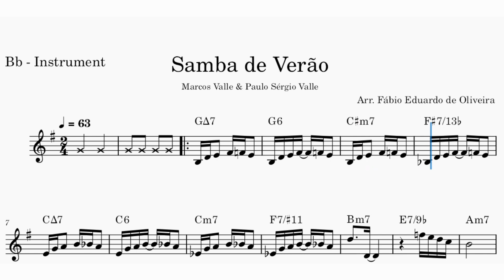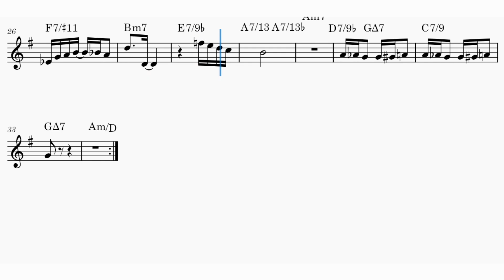🎶"Samba de Verão" Playback Completo com Partitura para Instrumentos em Bb 🎵- Trompete, Sax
☀️ Traga o calor do verão para a sua música com o playback completo e partitura da clássica canção "Samba de Verão"! Adaptado para instrumentos em Bb, este vídeo é ideal para músicos que querem se envolver no ritmo vibrante do samba e aprimorar suas habilidades. Toque junto com o playback e viva a essência da música brasileira em cada compasso.

📜 O que você encontra neste vídeo:

🎷 Partitura completa para instrumentos em Bb
🎶 Playback de alta qualidade
🎧 Experiência sonora envolvente
👍 Não esqueça de curtir, comentar e se inscrever para mais vídeos de partituras e playbacks de sucessos inesquecíveis!

Toque agora e deixe o som do samba aquecer o seu coração!

🆘🆘🆘💰💰SE O CONTEÚDO DESSE CANAL É ÚTIL PARA VOCÊ, CONTRIBUA PARA QUE EU POSSA CONTINUAR CRIANDO🫂🫂

🆘🆘🆘💰💰 "If the content of this channel is useful to you, contribute so that I can continue creating. 🫂🫂"

PDF PARTITURAS e MP3 PLAYBACKS, disponíveis para instrumentos em Bb, C, Eb e Clave de Fá - Flauta, Violino, Trompete, Trombone, Sax Alto, Sax Tenor

🎺🎶 Welcome to the ultimate destination for trumpet enthusiasts and music lovers alike!

🌍 Website (Trumpet Class, Sheet Music and Playback Available for Various Instruments, C, Bb, Eb and Bass Clef 🎻🎸🎷):

❤️😊 Your support fuels my passion! Sending you abundant music love, so sit back, enjoy, and let the melodies captivate your soul!

Partituras musicais
Download de partituras
Playbacks musicais
Partituras musicais
Download de partituras
Playbacks musicais
Backing tracks
Partituras clássicas fáceis
Arranjos fáceis de música clássica
Partituras simplificadas de Beethoven
Partituras de música brasileira
Bossa nova partituras
Samba partituras
Sheet music
Download sheet music
Music playbacks
Backing tracks
Easy classical sheet music
Easy classical arrangements
Simplified Beethoven sheet music
Brazilian music sheet music
Bossa nova sheet music
Samba sheet music